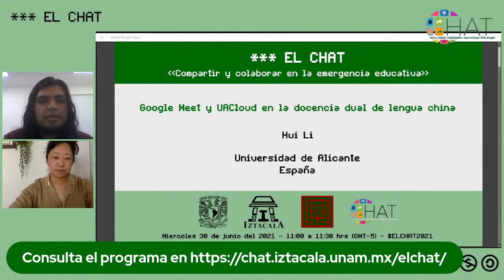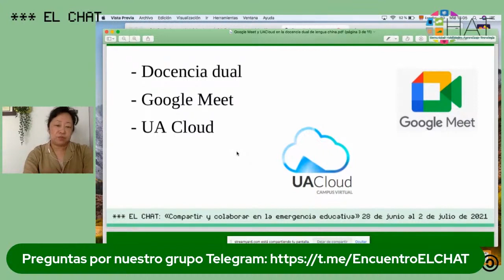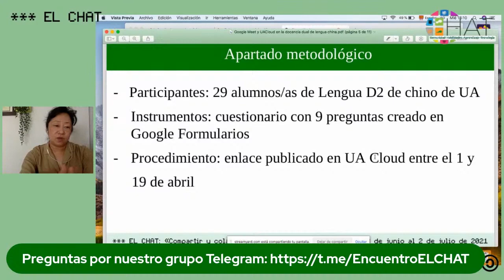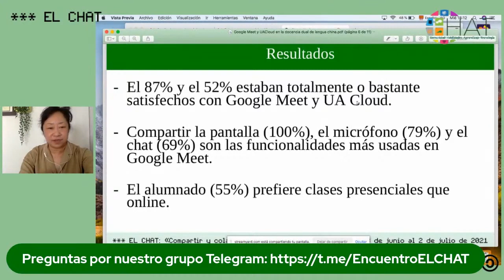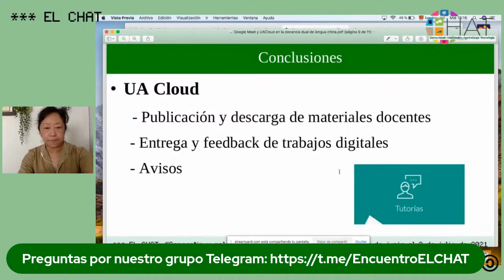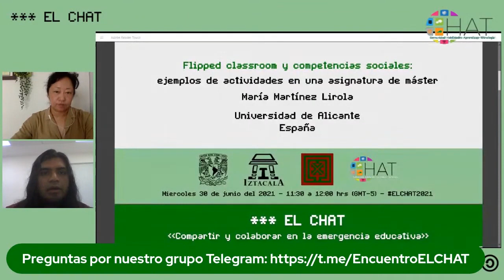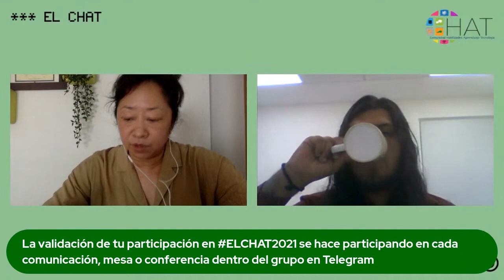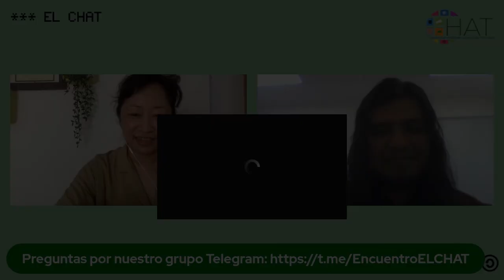Google Meet y UACloud en la docencia dual de lengua china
30 de junio del 2021 11:00 hrs

Presenta: Hui Li
Institución: Universidad de Alicante
País: España
Modera: Irvin Amadeus Gutiérrez Moreno